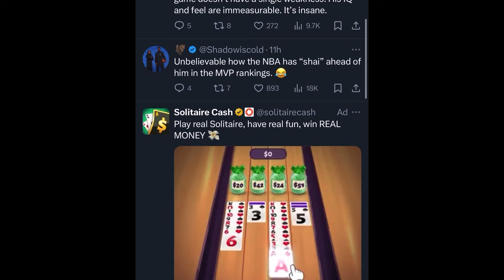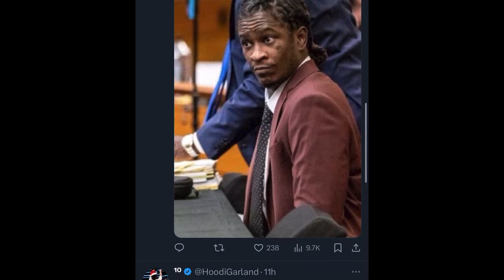I'm Convinced That Luka Doncic Is From A Different Planet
Luka Doncic has been on a TEAR in the last couple of games! He dropped a career-high 73 points against the Atlanta Hawks, then followed up that performance with 45 points against the Orlando Magic last night in a comeback win for the Dallas Mavericks. Will Luka Doncic win 2024 NBA MVP?!

 Follow my Basketball Instagram Page:

 / surrealbask.  .

 / _willtrill​.  .

 / willbc20​​​​​​​

 / willbc20​​​​​​​

Transcript

*Video Starts at 1:30